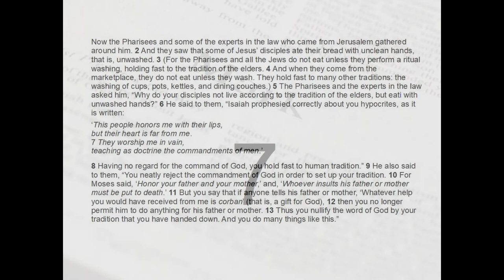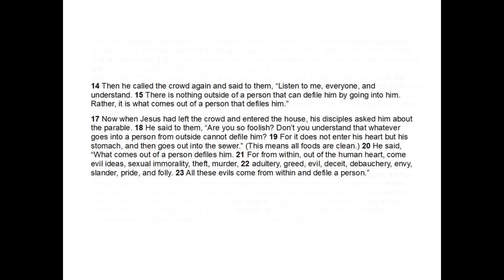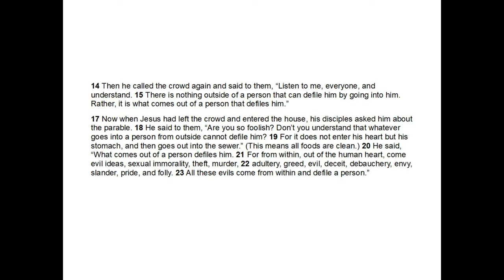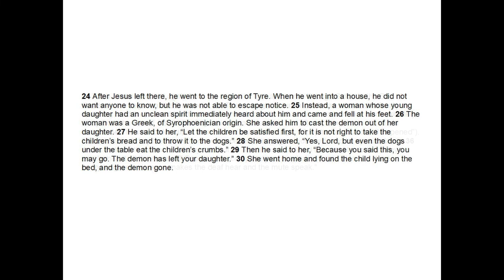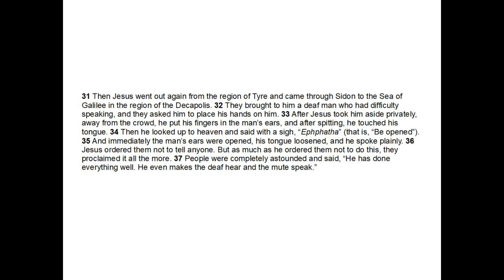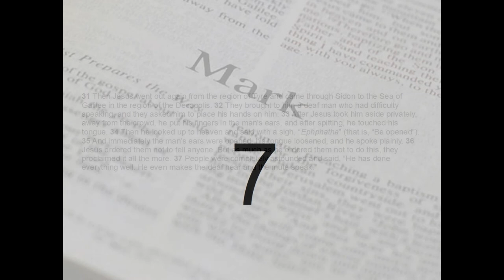Mark Chapter 7